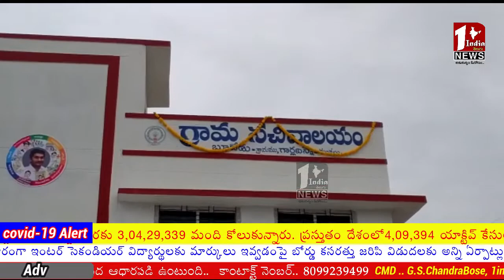మండల పరిధిలో జగనన్న చూపిన దారిలో రైతు భరోసా కేంద్రాలు...ప్రారంభోత్సవాలు .